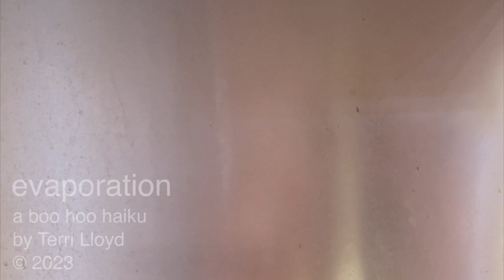Evaporation - Terri Lloyd - USA (Citizen Of Earth.) - Metamorphosis 2023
Digital video composition of steam from a kettle and the artist's verse. - 0:25

Composed in the spirit of haiku,
I play with puns, ideas and images
to capture a breath, a moment, a thought.
Ideas, memories are transitory.
Time and Consciousness
dance on.